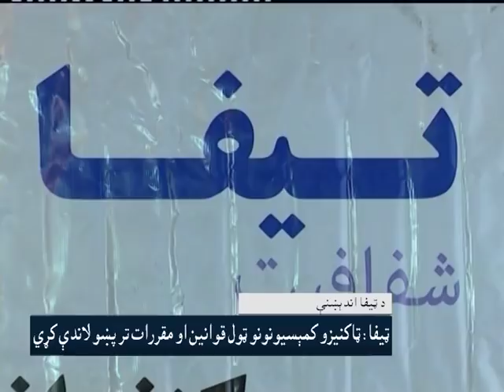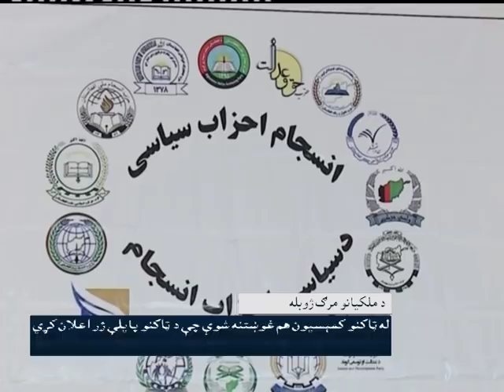Shamshad News 03.02.2020 | شمشاد 07 خبري ټولګه - د خلکو کارول شوې رایې نه دي باطلې شوي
د خلکو کارول شوې رایې نه دي باطلې شوي
د بین الافغاني خبرو پر سر ناندرې
اجرایه ریاست د شراکت برخه نه ور پریږدي

Yahsat 52.5E
DVBS2/8PSK
Polarization: Horizontal